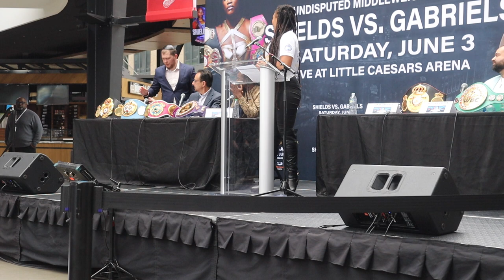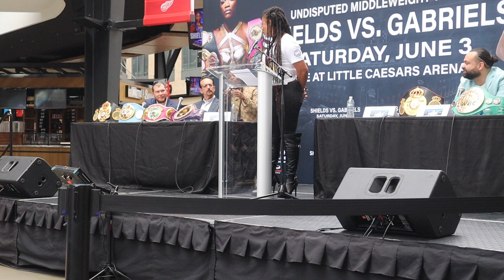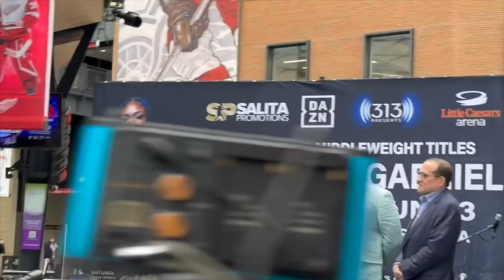Hanna Gabriels Press Conference Highlights ( Claressa Shields vs Hanna Gabriels 2)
Highlights of the press conference from Hanna Gabriels ahead of the Rematch between Hanna Gabriels and Claressa Shields June 3rd here in Detroit Michigan !